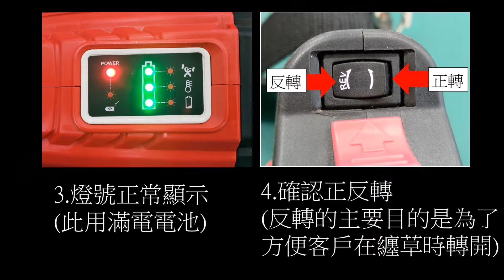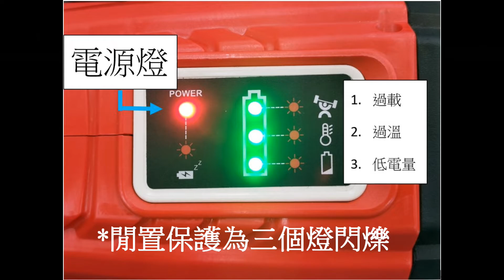[異常教學篇]: 電動無刷割草機EBC 2401燈號顯示教學說明 | 保護裝置 | 纏草時反轉功能 | 低電壓保護 | 過溫保護 | 敲擊石頭過載保護 | 電動割草機保養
異常教學篇: 電動無刷割草機EBC 2401燈號顯示教學說明

溫馨小提醒:
*為了要延長電池的壽命和耐用度，在進行電池充電前，請先移除割草機和電池之間的電源線，再進行充電哦！

*在使用完畢後，也需移除割草機和電池之間的電源線，以延長電池的壽命和耐用度。

MORI代表🇹🇼選手人物:
👉MR.WEEDER先生 (大勁除草先生)👈🙋‍♂️
請認明"三根草頭"的大勁除草先生哦！
功用：💪解決您除草、鋸樹及落葉的問題，
強效：👉一揮抹平，一分除盡👈除草沒煩惱

➡專業割草機製造商 : 臻禾興業有限公司
➡地址：50077彰化市聖安路209號
➡電話：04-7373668 (分機250蔡先生 / 258 江先生)
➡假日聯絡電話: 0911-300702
➡官方LINE加入ID: @529rtzqo (要記得@也要打哦)